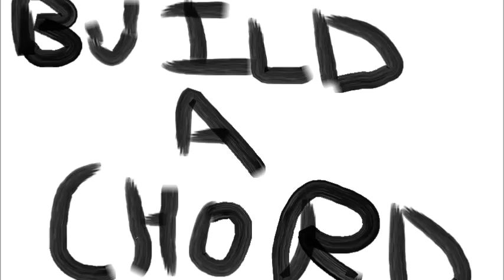hineylamp.mp4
100% effort